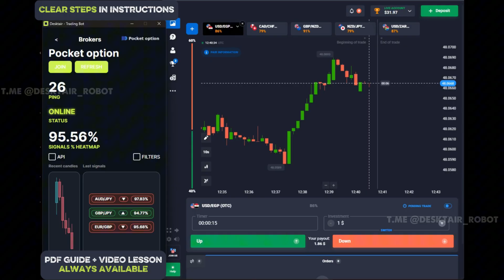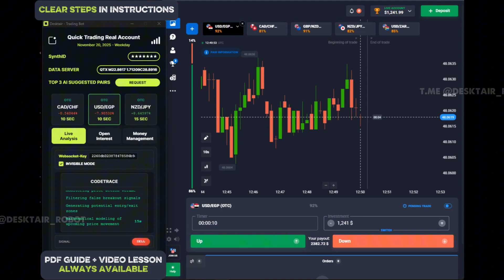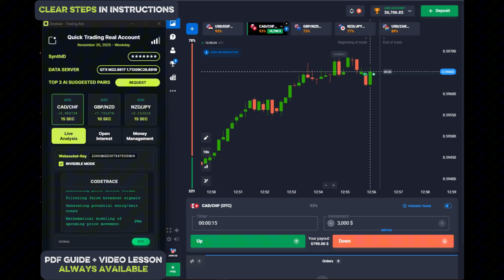Professional Algorithmic Testing on Short-Term Contracts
This video explores the decision logic of a time-constrained trading algorithm operating on a short-terms intervals.  Analysis of a 3-sec and 15-sec trading algorithm’s behavior under live market conditions.

The system evaluates: +AI search pairs (the primary selection of top 3 pairs based on the current market)  +Technical Analysis (Machine Сhart Review)  +Mathematical modeling of upcoming price movements (short-term) to determine entry conditions.

algorithmic trading
short-term trading strategy
high-frequency trading logic
trading bot architecture
automated signal detection
technical analysis automation
machine chart review
AI in trading systems
backtesting methodology
volatility-based entry signals
risk-controlled trading algorithm
time-constrained trading system
3-second trading window
15-second contract analysis
market impulse detection
quantitative trading model
algorithmic decision-making
short-duration contracts
professional trading bot design
live market algorithm testing
financial algorithm education
trading system transparency
price movement modeling
educational trading content